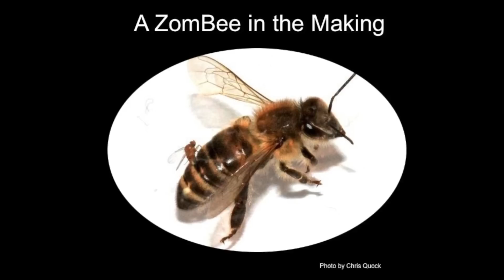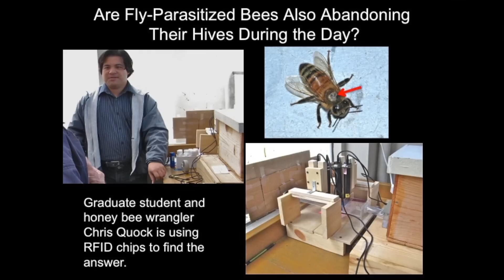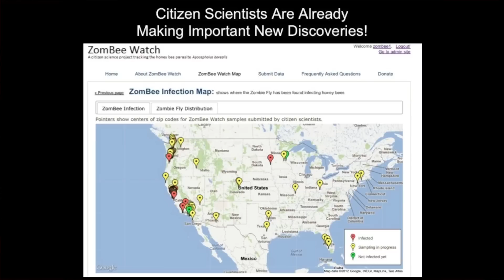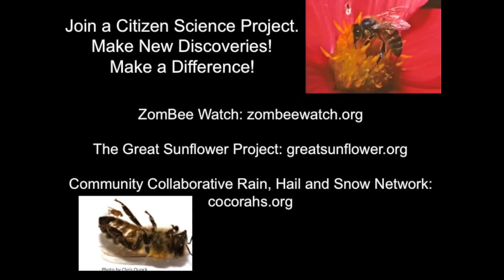Flight of the Living Dead: Dr. John Hafernik at TEDxJacksonHole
John Hafernik is professor of biology at San Francisco State University, president of the California Academy of Sciences and director of ZomBeeWatch, a citizen science project to track a new honey bee parasite. His discoveries have been highlighted in Time Magazine, The Week, Scientific American, Science News and the New Scientist.